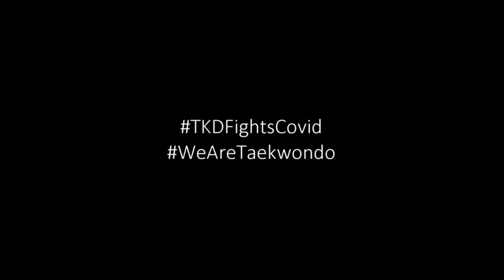Tereza Žilinská č. 7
Trénink Terezy Žilinské č. 7
Training of Teraza Žilinská nr. 7